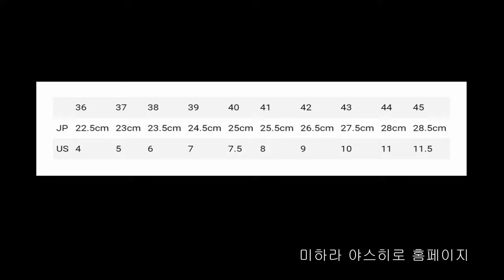정 사이즈 vs 다운 헷갈린다면 보세요! (미하라 야스히로 og 솔 피터슨 사이즈 리뷰) (지디 신발) (신발 추천)(운동화) (스니커즈 리뷰) (SNEAKERS)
정 사이즈 vs 다운 헷갈린다면 보세요! (Feat. 미하라 야스히로 og 솔 피터슨 + 17종류 바지) (미하라 야스히로 사이즈 리뷰) (미하라 야스히로 코디)(지디 신발)

운동화 장사의 신